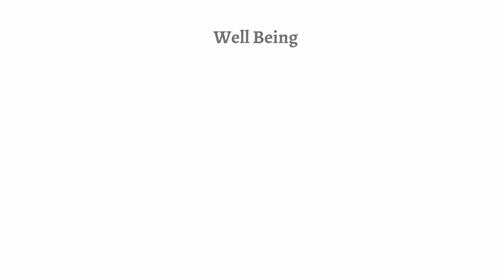10 Ways Finland changed me / How migrating to Finland changes you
Hi Guys, these are 10 ways in which Finland has changed me or 10 ways your life changes after moving to Finland. I made this video same day as I made the previous video. Hopefully in coming videos, I will try to get more personal and try to do more vlogs soon. Thanks for reading to this extent and watching!